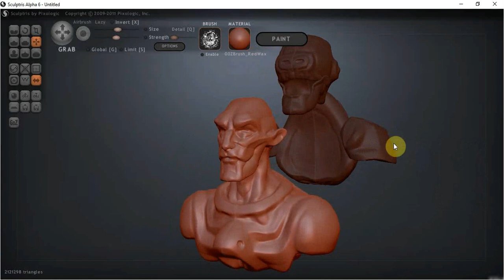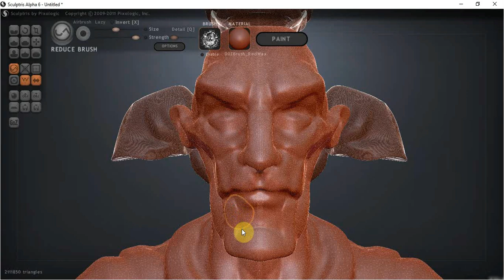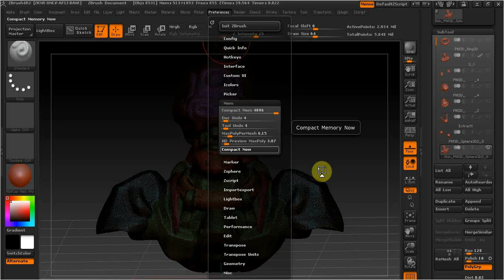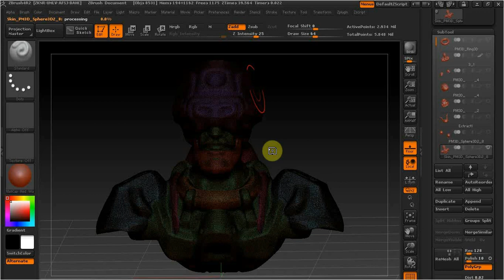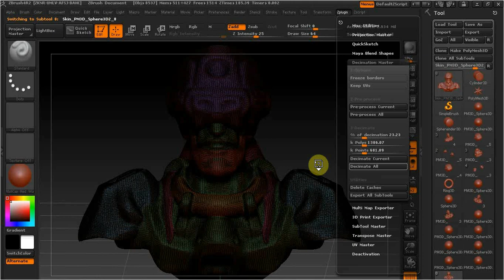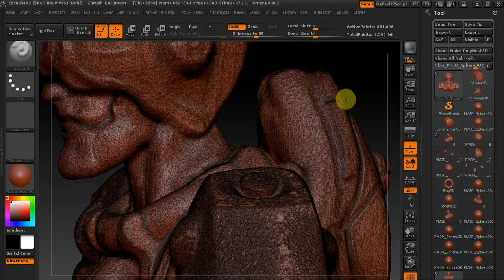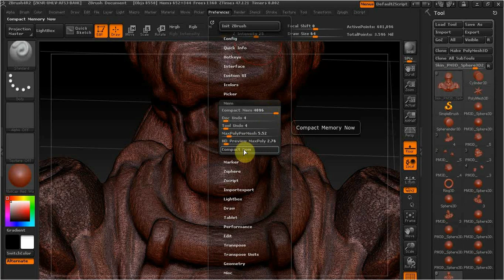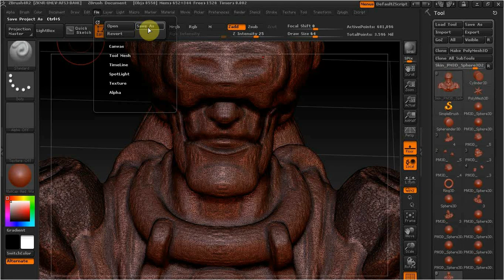Sculptris и ZBrush как уменьшить полигоны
В этом видео разберем как уменьшить полигоны модели в скульптрис и збрашь .